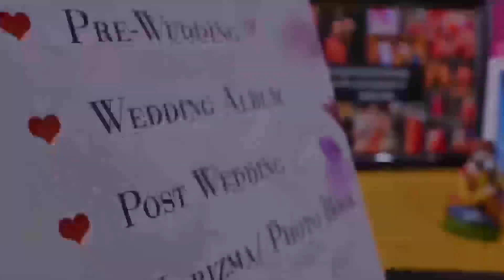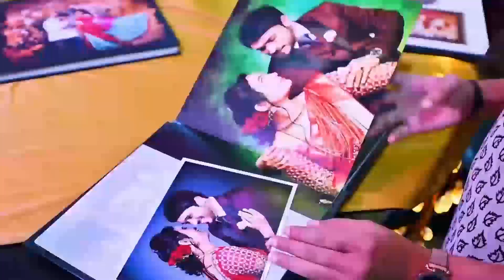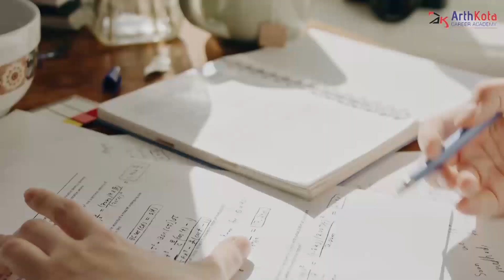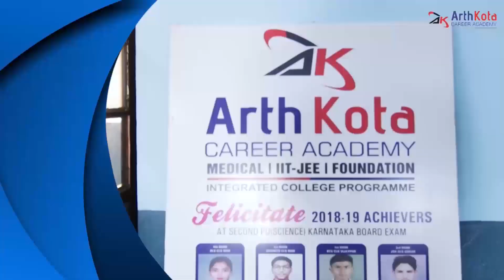SMART NEWS MARATHI TODAY'S BULLETIN 01-06-2022 | स्मार्टन्यूज मराठी